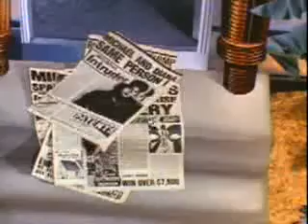R.I.P Michael Jackson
A tribute to the late king of pop :'(